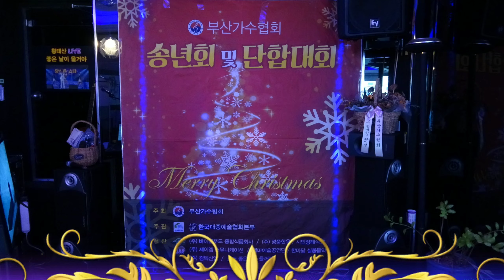도미솔:한 남자의 여자(원곡:서주경) 부산가수협회 송년회 및 단합대회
2019년12월15일 부산가수협회 주최, 사단법인)한국대중예술협회본부 주관 부산가수협회 송년회 및 단합대회
🎶도미솔:한 남자의 여자(원곡:서주경)